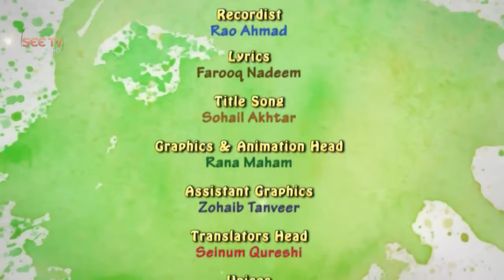Jan Cartoon | Jan Cartoon New Episode 2022 | Strawberry Time | Jan Cartoon Latest Episode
Maryum Ki Dunya

JAN - Cartoon - Episode#54 (Strawberry Time) - Kids - SEE TV